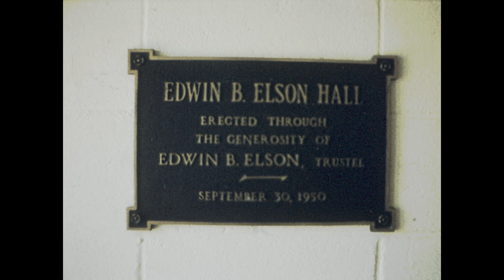DelVal History: The National Agricultural College